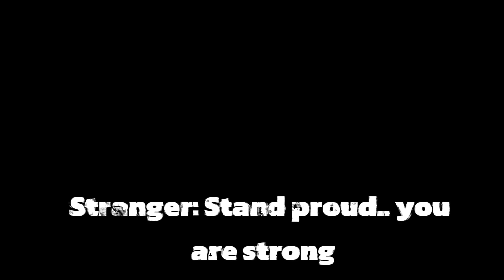The Weakest Dummy gets revenge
The weakest dummy finally gets revenge.

What is Roblox? Imagine stepping into a boundless digital universe where the only limit is your creativity. Roblox serves as an online hub, akin to a virtual playground and studio, where individuals of all ages can come together safely to engage, create, and have a blast while learning new things. What sets Roblox apart is its community-driven nature - almost everything you see within Roblox is crafted by its own members! While primarily geared towards teenagers aged 13 to 18, Roblox warmly welcomes participants of all ages to join in the fun. Upon entering this digital realm, each player customizes their own unique avatar, setting the stage for endless adventures. You can explore diverse landscapes, connect with others through chat, dive into exciting games, or team up on innovative projects. Every player also receives their very own plot of virtual land and a toolkit brimming with possibilities. From constructing towering skyscrapers to designing intricate games or even crafting virtual masterpieces yet to be imagined, the creative potential knows no bounds. And here's the best part: your initial plot of virtual land is entirely free! By actively participating and creating within Roblox, players can earn special badges and Roblox currency known as "Robux." With Robux in hand, you gain access to an extensive online catalog where you can indulge in avatar customization, snag premium building materials, and unlock interactive components to enhance your creations further. In essence, Roblox isn't just a game - it's a vibrant community-driven platform where imagination reigns supreme, and the possibilities are truly endless.